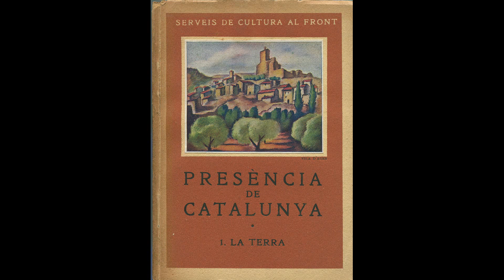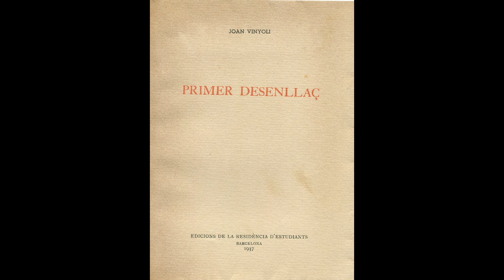Àmbit 4: Poesia en temps de guerra i de revolució, 1936-1938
El cop d’estat militar del 18 de juliol de 1936, la reacció revolucionària consegüent i l’esclat de la Guerra Civil van coincidir amb el punt més àlgid de l’evolució de la cultura catalana contemporània. La institucionalització promoguda per la Generalitat de Catalunya durant els anys de la Segona República havia sancionat la modernitat de la cultura catalana, caracteritzada per la diversitat i la complexitat pròpies de qualsevol cultura normal. En el terreny de la poesia, el trasbals produït per la guerra es va manifestar a través de diferents maneres de representar les convulsions de la realitat. Són diverses les propostes estètiques que conviuen dialècticament en un moment històric en què es decidia el futur del món. Així, les formes avantguardistes van fer una exaltació de l’energia i la vitalitat revolucionàries característiques de l’optimisme del moviment internacional dels Fronts Populars (Oda a Barcelona, de Pere Quart i Joan Junyer), al mateix temps que la poesia postsimbolista es convertia en la punta de llança de les propostes culturalistes (Rosa Leveroni) i que es reivindicava la poesia popular i la connexió amb el poble que lluitava al front i resistia a la rereguarda (Poesies de guerra, amb il·lustracions d’Enric Cluselles).